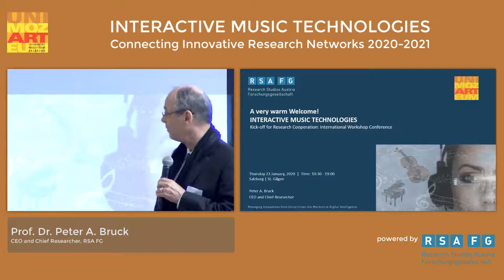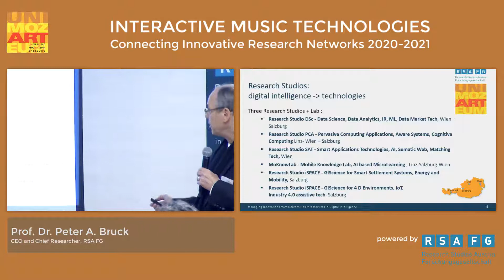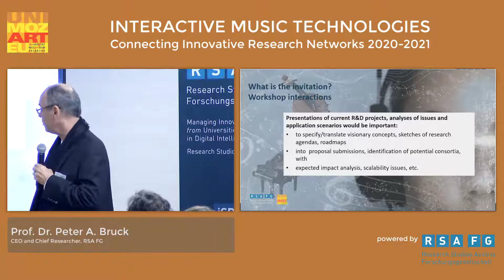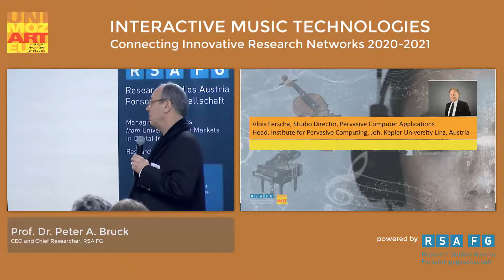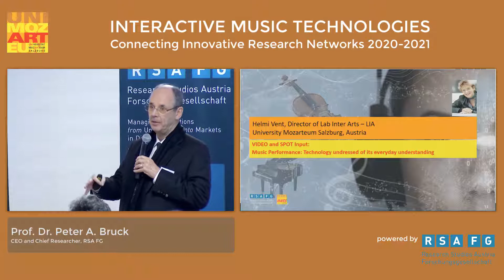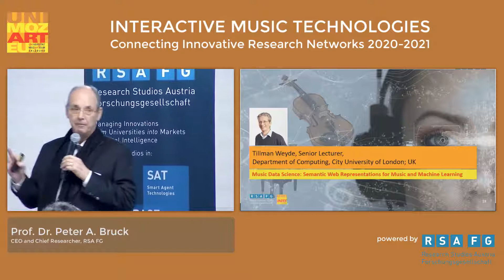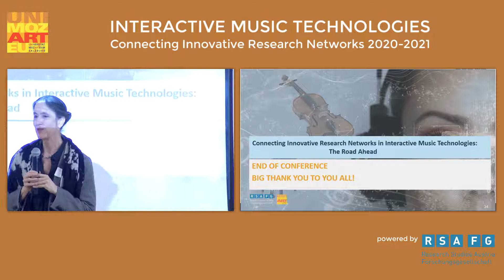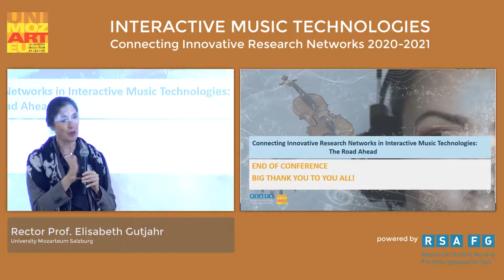Peter Bruck & Elisabeth Gutjahr | Connecting Interactive Music Technologies | Uni Mozarteum | RSA FG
Konferenz "INTERAKTIVE MUSIKTECHNOLOGIEN 2020".

Innovative Forschungstechnologien in der interaktiven Musiktechnologie verbinden - Dr. Prof. Peter A. Bruck und Rektorin Prof. Elisabeth Gutjahr

Als CEO der RSA Forschungsgesellschaft leitet Peter A. Bruck sechs Forschungsstudios, die Innovationen aus den Hochschulen auf den Markt bringen. Als Chief Researcher ist Bruck die treibende Kraft hinter der kreativen Anwendung und Exzellenz neuer Kommunikationstechnologien und IT-Lösungen.  Die RSA FG verfügt über sieben Standorte, kooperiert mit österreichischen Universitäten und internationalen Partnern und hat Kunden in Europa, Asien, Afrika, Nord- und Mittelamerika und der arabischen Welt.

Professor Bruck ist Präsident der "Wissenschaftskonferenz Österreich", der Plattform für außeruniversitäre Forschung in Österreich, und Vorstandsmitglied des International Center for New Media (ICNM) sowie Vorstandsvorsitzender der European Academy of Digital Media-EADiM, Niederlande, und Vorstandsvorsitzender des World Summit Award in e-Content and mobile Applications im Rahmen des Prozesses der Vereinten Nationen und ihres Weltgipfels über die Informationsgesellschaft (WSIS).

Peter A. Bruck ist Initiator des Österreichischen Staatspreises für Multimedia und eBusiness (seit 1997) und Direktor des EUROPRIX Multimedia Award (seit 1998), dem europäischen Wettbewerb für die besten Multimedia-Inhalte. Bruck war auch Vorsitzender des Komitees für Medienvielfalt in Europa des Europarates (2002 bis 2007) und Mitglied des höchsten Beratungsgremiums der Vereinten Nationen für Informations- und Kommunikationstechnologien (UN ICT Task Force) in New York sowie der UN Global Alliance for ICT and Development (seit 2006).

Prof. Elisabeth Gutjahr verbrachte ihre Kindheit in Bonn und Genf, zwei kosmopolitischen Städten, die ihre Entwicklung beeinflussten.  Nach Abschluss ihres Studiums der Rhythmik und Musiktheorie in Stuttgart und Köln wurde sie im Alter von 26 Jahren als Professorin an die Staatliche Hochschule für Musik Trossingen in Baden-Württemberg berufen.  Im Senat, im Hochschulrat und ab 2006 auch als Rektorin, in deren Funktion sie 2012 wiedergewählt wurde, war sie ständig mit der Weiterentwicklung der Institution befasst.  Darüber hinaus engagiert sie sich in den Hochschulrektorenkonferenzen, im Landesmusikrat (Präsidium), im Bildungsausschuss des Deutschen Musikrates (stellvertretende Vorsitzende), im Qualitätsbeirat der Gutenberg-Universität Mainz und seit 2015 im Rat der AEC.  Weitere ehrenamtliche Tätigkeiten übt sie in verschiedenen Gremien und Beiräten aus, so z.B. bei den Musikfreunden Donaueschingen, dem Zimmertheater Rottweil 2002 und dem regio tv Ravensburg.

Besonders beschäftigt sie sich mit den gegensätzlichen Polen von Partitur und Performance, Libretto und Bühne, wobei sie sich für interdisziplinäre Prozesse interessiert, die Musik, Theater, Tanz, Sprache, Film und Bildende Kunst miteinander verbinden.  Schon früh konzentrierte sie ihre künstlerische Tätigkeit auf die Entstehung von Text im Kontext von Musik.  Darüber hinaus hat Elisabeth Gutjahr Wettbewerbe und Festivals für zeitgenössische Musik organisiert und als Musikdramaturgin, Choreographin und Regisseurin gearbeitet.